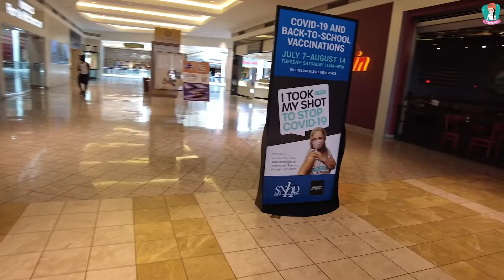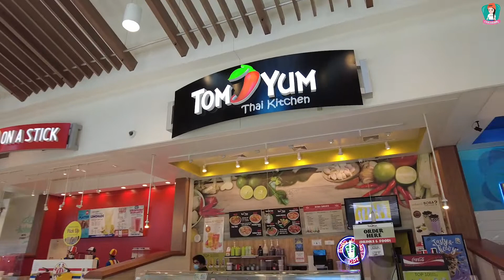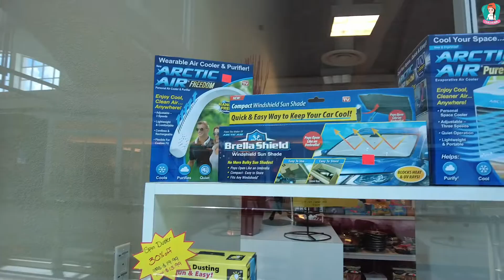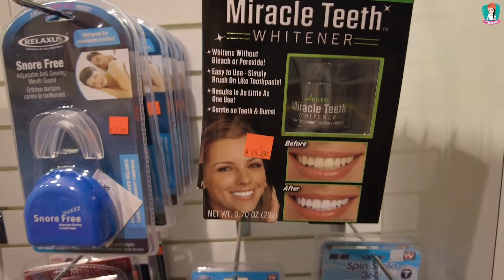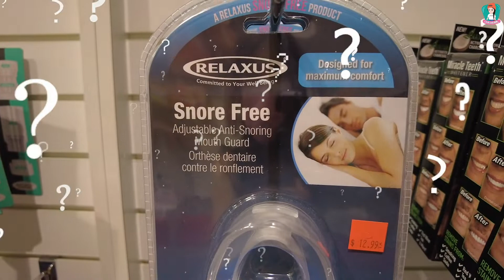ชะเอมบุกห้างในอเมริกา🇺🇸 เหมือนหรือต่างจากห้างในไทย🧐 | ChaChaaim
Hello สวัสดีค่ะเพื่อนๆ ที่น่ารักของชะเอมทุกคน  คลิปในวันนี้ชะเอมจะพาเพื่อนๆ มาทัวร์ห้างในอเมริกาที่ลาสเวกัส  ว่ามีความเหมือนหรือต่างจากที่เมืองไทยอย่างไร มีอะไรที่เมืองไทยยังไม่มีและควรมี ไปติดตามชมกันเลยค่า😉

📍ช่องทางการติดตามชะเอมที่นี่เลยค่ะ📍
➪ Instagram (Chaaim - IG)
➪ Contact Email (Chaaim - Work Email)